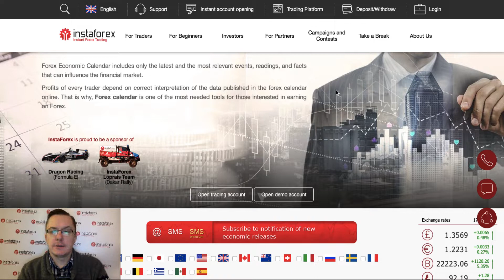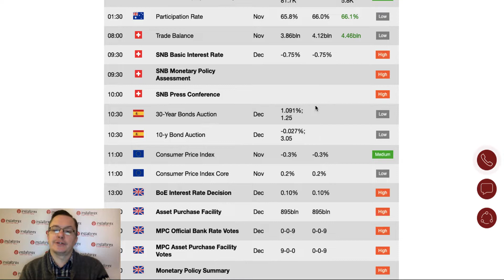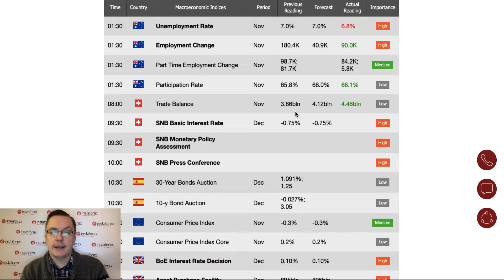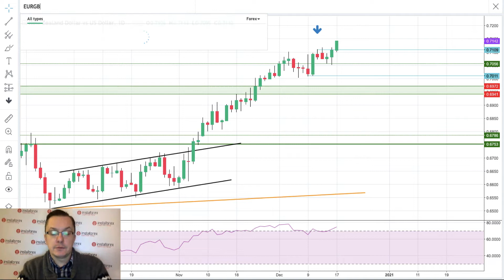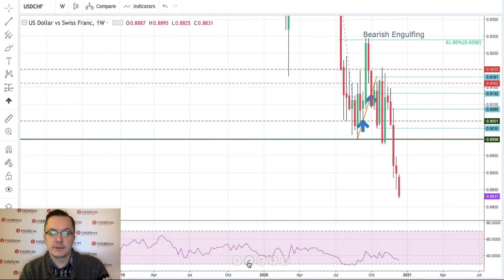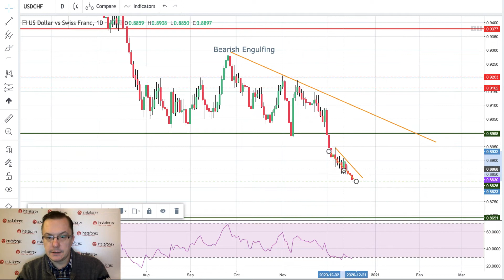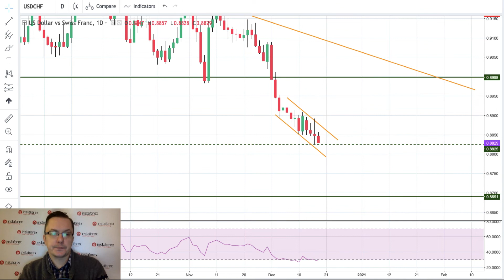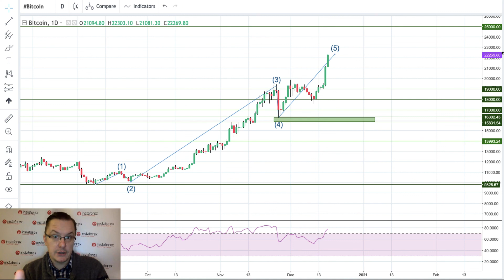Forex forecast 12/17/2020 on EUR/GBP, USD/CHF, NZD/USD and Bitcoin from Sebastian Seliga